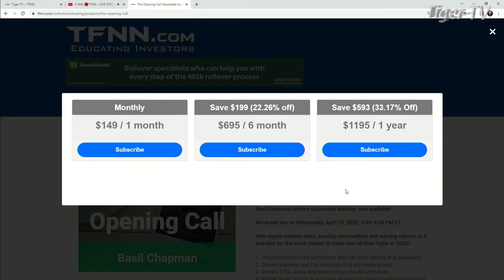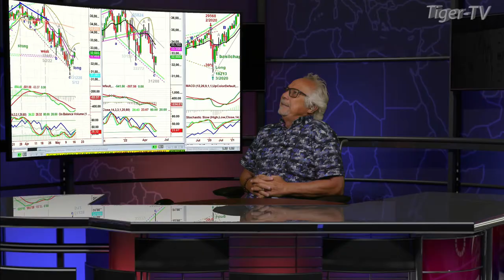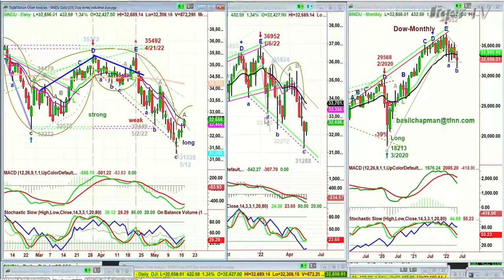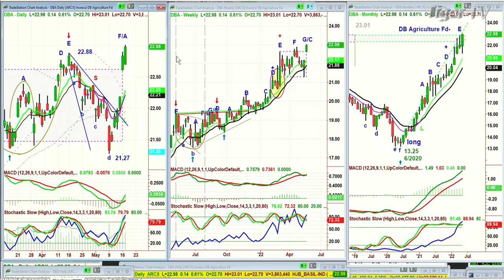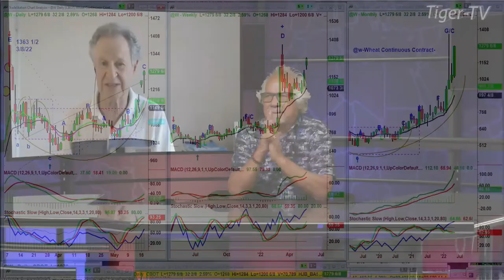May 17th Basil Chapman on the Tom O'Brien Show - 2022